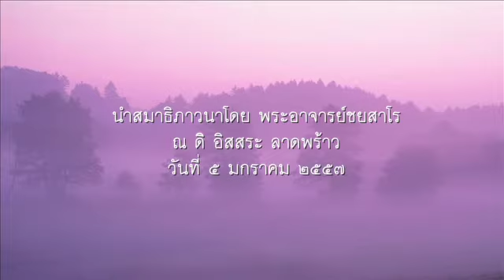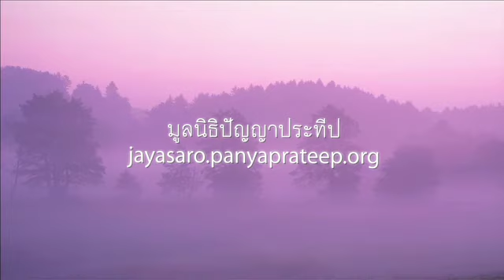2557.01.05 นำสมาธิภาวนาช่วงเย็น โดยพระอาจารย์ชยสาโร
นำสมาธิภาวนา โดยพระอาจารย์ชยสาโร ณ ดิ อิสสระ กรุงเทพฯ วันที่ ๕ มกราคม ๒๕๕๗